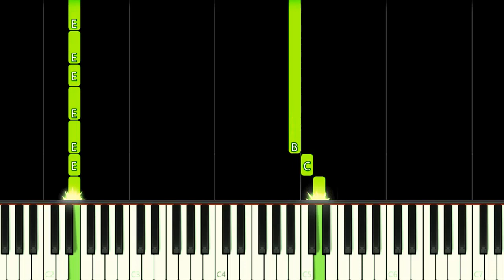Chinese Monkeys Singing TikTok Song - EASY Piano Tutorial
How to play Chinese Monkeys Singing TikTok meme song on this EASY Piano Tutorial!
Como tocar a música do meme Chinese Monkeys Singing TikTok neste Tutorial FÁCIL de Piano!